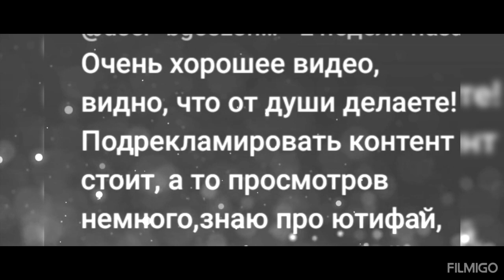сотое видео , спасибо всем подписчикам и тем , кто лайкнул видео ❤️🤍